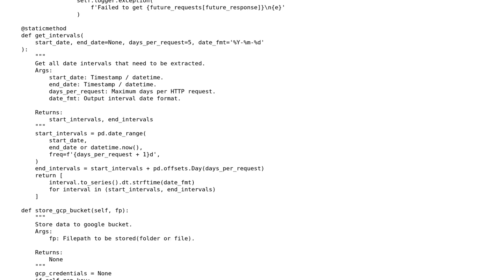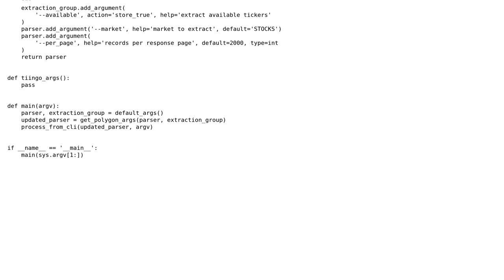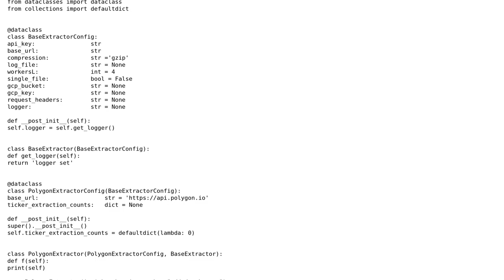Code Review: Stock data REST API extractor with GCP storage options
With thanks & praise to God, and with thanks to the many people who have made this project possible! You are responsible for your own actions.